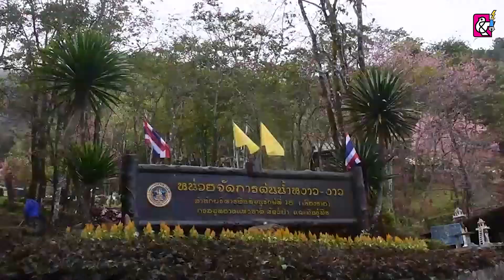นักท่องเที่ยวพากันไปเช็คอินชมความงามของดอกนางพญาเสือโคร่ง ที่หน่วยจัดการต้นน้ำหงาว-งาว อ.เวียงแก่น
วันที่ 1 ม.ค. 65 ผู้สื่อข่าวรายงานว่า ที่หน่วยจัดการต้นน้ำหงาว-งาว บ้านร่มฟ้าทอง ม.18 ต.ปอ อ.เวียงแก่น จ.เชียงราย ได้มีนักท่องเที่ยวจากทั่วสารทิศมาชมความงามของดอกนางพญาเสือโคร่ง หรือดอกซากุระเมืองไทย กันอย่างไม่ขาดสาย

อ่านข่าวต่อได้ที่ :